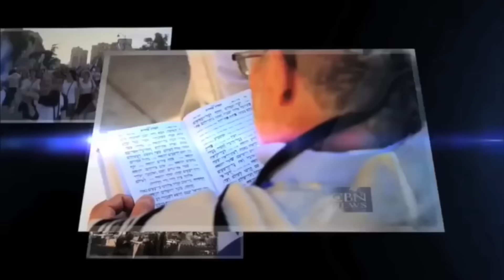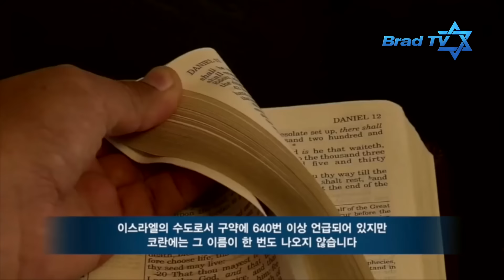[Brad TV] 예루살렘 데이트라인 16년 7월 13일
주/요/뉴/스

- 터키와 이스라엘에까지 미친 이슬람 과격주의자들의 테러 공격
- ISIS의 등장 배경과 미국의 역할
- 생중계로 함께 하는 무슬림을 위한 기도
- 과격 무슬림과 테러조직과의 연관을 조직적으로 삭제해 온 미 정부를 고발하다
- 나누어진 예루살렘을 바라보다
- 새 단장을 시작한 성묘교회